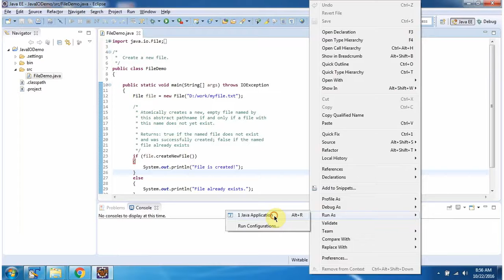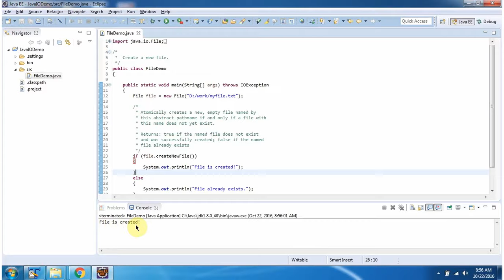How to Create a File in Java? | Java IO | Java Tutorial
In this Java programming tutorial, we will walk you through the process of creating a file programmatically using Java. Creating files dynamically is a fundamental skill for developers, essential for tasks such as data logging, file-based configuration, and generating reports in Java applications.

### What you will learn:
- **Introduction to File Creation:** Understand the importance of creating files and the practical applications in Java programming.
- **Java IO Classes Overview:** Get acquainted with the necessary Java IO classes for file creation, including `File` class and `Files` class from `java.nio.file` package.
- **Methods for File Creation:** Learn how to use methods like `createNewFile()` and `Files.createFile()` to create files in Java.
- **Handling File Paths:** Explore different techniques for specifying file paths and ensuring proper file location and naming.
- **Error Handling:** Best practices for handling exceptions that may occur during file creation operations.
- **Code Examples:** Step-by-step demonstrations with practical code snippets to illustrate how to create files programmatically in Java.
- **Common Use Cases:** Real-world scenarios where file creation is essential, such as logging application events, saving user preferences, and generating data files.

Whether you're new to Java programming or looking to expand your file handling skills, this tutorial will provide you with the knowledge and techniques to effectively create files in Java.